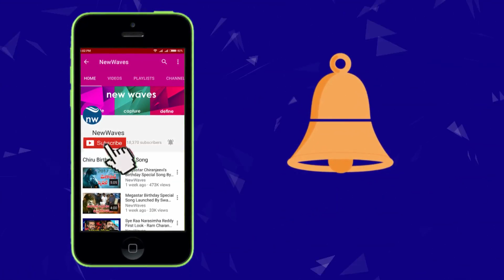Hyderabad Public Talk On Metro Rail First Day Journey | మెట్రో ప్రయాణం పై పబ్లిక్ టాక్ | New Waves